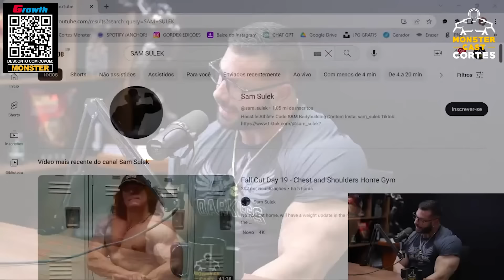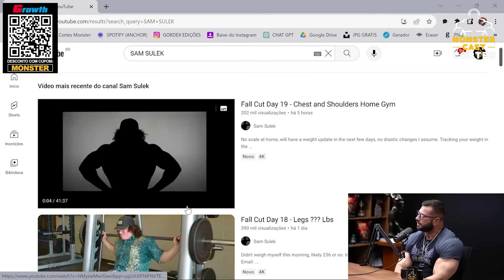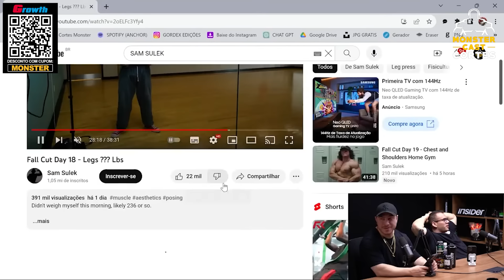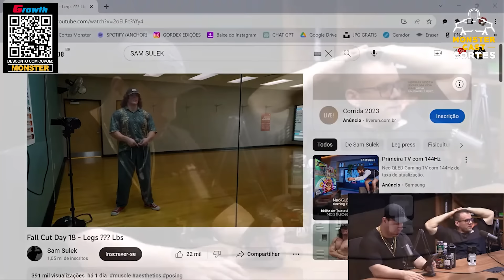REAGINDO AOS TREINOS BIZARROS DO SAM SULEK ! | LEANDRO PERES